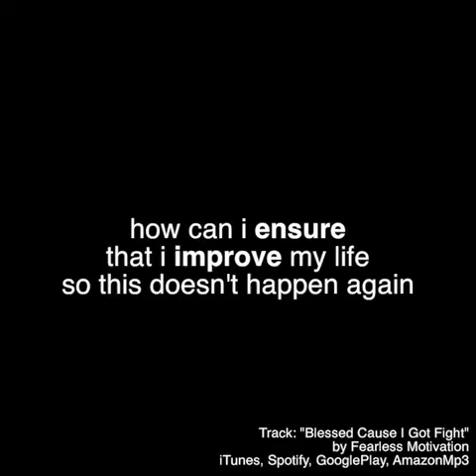Motivational video 3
I am not blessed because everything went right...
I am blessed 'cause I've got FIGHT!
To fight through the hard times
To EARN the good times